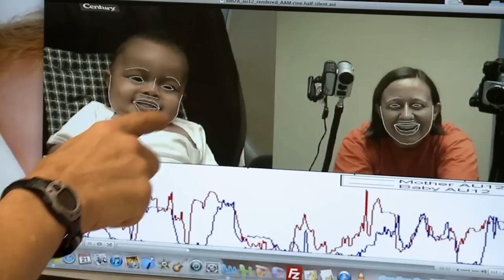Baby Smiles Provide Clues to Healthy Development - Science Nation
Parents and babies smile, laugh and coo at each other, but scientists still have a lot of questions about how these interactions help infants develop.

"Parents tend to put a lot of emotional energy into these interactions," says University of Miami psychology professor Daniel Messinger. "And, the job of the baby is to do whatever they want, and they take that job very seriously."

With support from the National Science Foundation (NSF), Messinger and his colleagues want to learn more about child development by studying how moms, dads and babies respond to each other.

"We believe that through interacting, babies learn early social rules, such as when to take turns with their vocalizations, when to smile at the same time," says Messinger. "It's by smiling at the same time as their mothers, the baby responding to the mother and the mother responding to the baby, that babies develop a sense of shared social emotion."

"This is a very interdisciplinary team, including developmental scientists, machine vision experts, and face perception researchers," notes Peter Vishton, program director for Developmental and Learning Sciences in NSF's Directorate for Social, Behavioral and Economic Sciences. "The researchers are enhancing our understanding of social interaction during infancy and at the same time, developing tools that may transform how many other questions about early development are addressed."

In an experiment at the University of Miami's Early Play and Development Lab, babies are secured in a special seat, so they can get a good view of mom or dad, and move both their arms and legs. Babies are tested at four months, and again at one year.

Several video cameras capture this short, structured playtime.

"They play. Then, after two minutes, the mom will stop responding to the baby. We want to see what the baby does. How the baby either chooses to try to re-engage the mom, or maybe uses that time to look away and disengage, and then, start playing again," explains Messinger.

The videos are analyzed with a software program that precisely measures the facial movements of both the baby and the mom.

"So, we are actually automatically registering and tracking the movements of the babies' and moms' faces, as they interact in time," continues Messinger. "The baby is seeing the mom move her face and listening to what she is saying moment by moment, and this technology really lets us get at those moment-to-moment changes, and how mom is expressing smiles and joy, and engaging with the infant, and how the infant is responding to the mom."

The key, he adds, is to use those measurements to better understand how interaction occurs, and how babies learn early social rules.

"One of the things we found is that when a baby looks away from the parent, it just means they are interested in other things, it doesn't mean they are less interested in the parent. It just means they need to look around and see what else is going on," says Messinger.

Sairy Salazar, who is earning her degree in psychology, says she enjoys participating in the experiment with her daughter, Kelly. "I just like the exposure for others that can learn from it. If I can help somebody understand the mind, or the development of the children, I think that's very neat," says Salazar.

Along with studying healthy child development, Messinger and his colleagues also work with youngsters at high risk for developmental disorders.

The program Sibling Studies Measuring Infant Learning and Emotion, or UM SIBSMILE for short, investigates the social, emotional and cognitive development of children who are between the ages of two months and four years old.

"We have looked at babies who are at high risk for autism spectrum disorders in this lab, and these are kids who have an older brother or sister who has a diagnosed autism spectrum disorder," says Messinger.

"The younger siblings are at higher risk. Almost one in five of them will themselves develop an autism spectrum disorder, and that finding came out of the result of studies like our own and those of our collaborators and other investigators following up with these kids. We have increasing evidence that early intervention works with autism spectrum disorders," he says.

"Sensitive and responsive interaction with babies is what makes babies grow healthy," adds Messinger.

Marsha Walton, Science Nation Producer